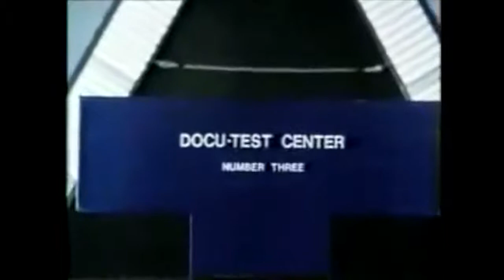Brave New World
9 minutes cut from the BBC's 1980 adaptation of Aldous Huxley's book.